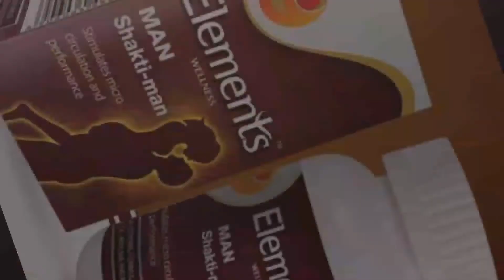मैन शक्तिमान कैप्सूल के फायदे!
Hello brother, welcome again to the channel for Khan.  Doctor Abdul and you have told about Man Shaktimaan Capsule not to eat or come to see.

Toga watch this video in full.  If you like the video please share.

This capsule is very beneficial.  Use this capsule for men as much as possible and get rid of all your related problems.  Remove hidden diseases.

thanx you
dr. abdul
chenel name
khan clinic
medicine
line
lyf doctor
sabhi mhenat karo
age bado
our apne bhai
ko bhi sapot karo
PLEZZ